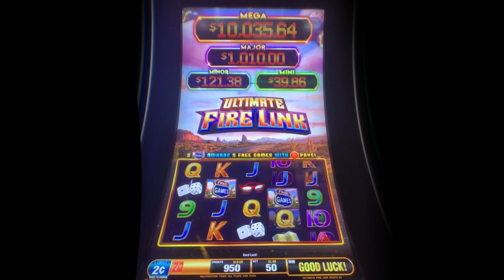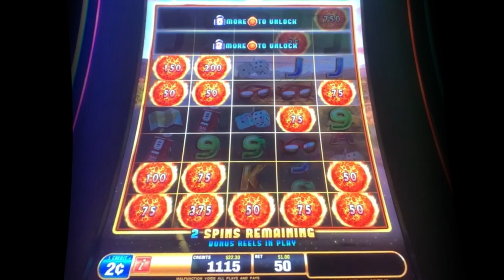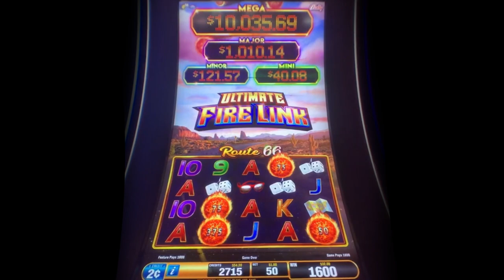⭐️ New - Ultimate Fire Link Route 66 slot machine, Bonus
San Manuel casino / Bally (Scientific Games)